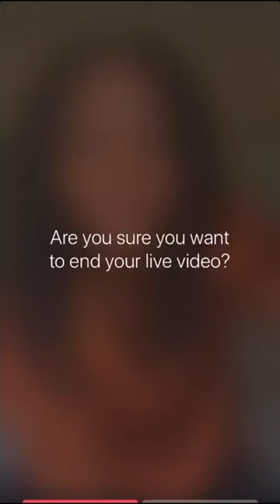TAHARA Trailer | TIFF Next Wave 2021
In Olivia Peace’s complex debut, an anxious teen is manipulated into a romantic encounter with her best friend as they both mourn an old classmate

tiff.net